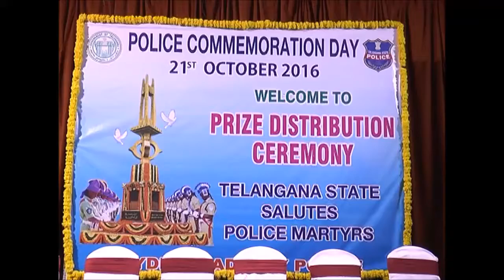Addl.CP. Traffic prize distritubiton ceremony speech/PRO HYDERABADPOLICE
As part of Police Commemoration Week competitions were conducted for School Children in Painting, Cartoon, Essay and Elocution. Prize distribution ceremony conducted at Indira Priyadarshini Auditorium, Public Garden on Today (18th October, 2016) at 4pm Sri.M.Mahendar Reddy,IPS, C.P.Hyderabad  will  attend as chief guest  and also All senior officers of Hyderabad city also attend the program